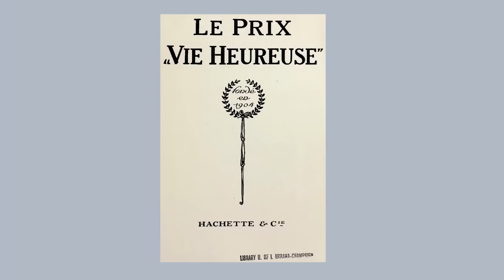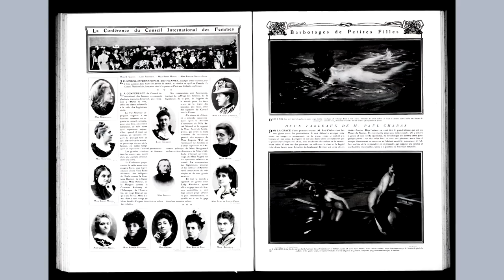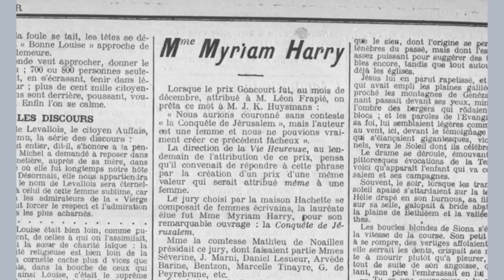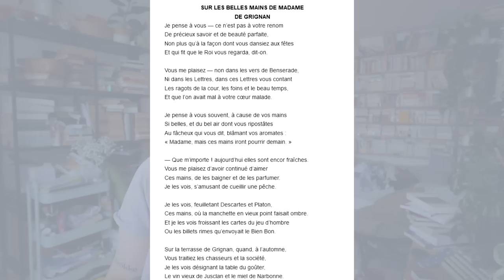Le Prix Vie heureuse, Femina. - matrimoine littéraire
Devenez membre pour participer au club de lecture et avoir accès à du contenu privé: